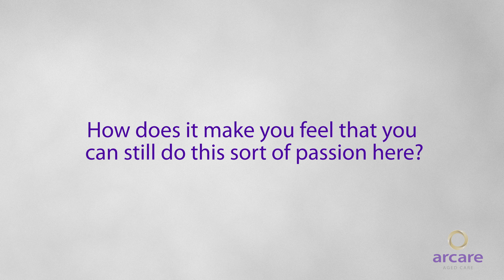Arcare Parkinson- Resident Betty Taylor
"It's not just a facility, everyone's family!" 👪

Meet Arcare Parkinson resident Betty Taylor, she moved into the residence over 6 months ago and shares with us her experience so far.

When asked how she found it so far she said, "Excellent! I have made a lot of friends which I didn't have before, and I'm doing more things than I did when I lived back home." 🏡